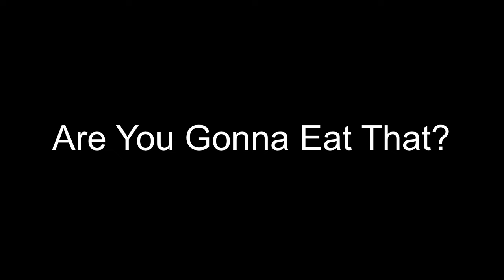Are you gonna eat that?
When a shy office worker is confronted by an intimidating janitor, he must protect his sandwich from being taken.

Credits:
Janitor: Liam Kimbell
Office worker: Aaron Rawlinson

Writer & Director: Leon Delaney
Producer: Max Campbell
Assistant Director: Peadar McNelis
Editor & Script Supervisor: Patrick McCaffrey
Director of Photography: Zac Cork
Lighting and camera assistant: Nathan Fogarty
Production Designer: Cathal Crowley
Sound Recordist: Niall Shanagher
Boom operator: David Doran